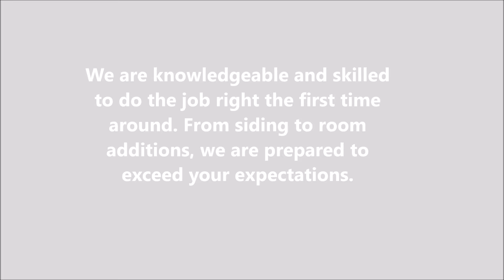Siding in Boon, NC - Arrow Home Improvements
Arrow Home Improvement offers home improvement services such as siding,sunrooms,roofing,gutters windows,leaf guard and decks. We also offer repairs in bathrooms,room additions and home remodeling.

With 20 years of experience, our commitment to quality and excellence has earned us the reputation as the best home improvement contractor in the area.

We are knowledgeable and skilled to do the job right the first time around. From siding to room additions, we are prepared to exceed your expectations.